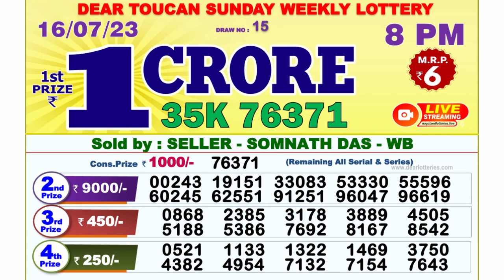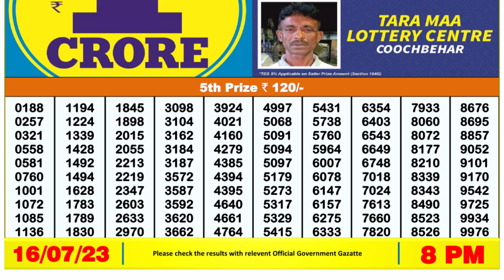🔴Dear Lottery Sambad Live 8pm today 16.07.23 Nagaland State Lottery Result